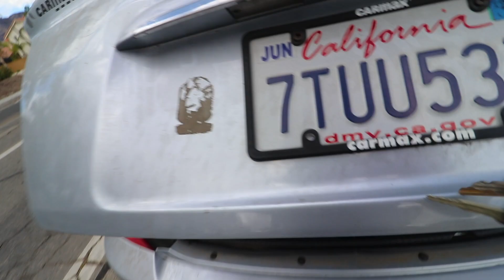LEAKING RAYMOND WARNERS NEW CAR!!!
EXPOSING RAYMOND WARNERS NEW CAR!!!

today i am exposing raymond warners new car! well not the full car but i am giving you guys big hints on what the car is! raymond warner is a pro scooter rider and he just recently got one of his dream car! is it a super car? is crazy hyper car? you guys guess down below

hello my name is Stephen Garlatta i manage a custom scooter shop called scooter zone where i make custom pro scooter everyday! i go to the skatepark and go on adventures with my friends like raymond warner, tanner fox, the funk bros and more! you can use my promo code STEVE for 15% OFF YOUR WHOLE PURCHASE!